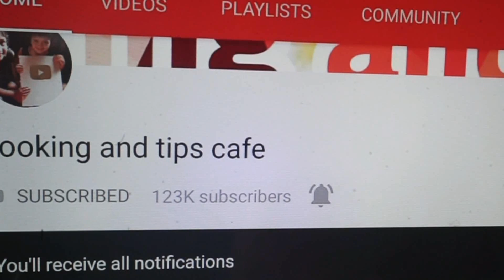எப்போதும் ஒரே மாதிரி சட்னியா! இப்படி செய்ங்க/chutney recipe in tamil/peanut chutney for idly,dosa